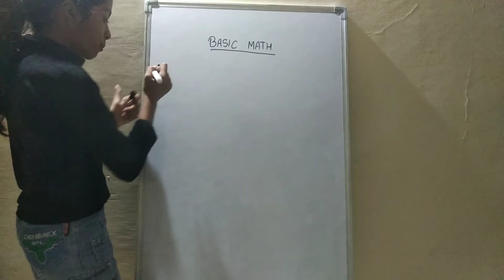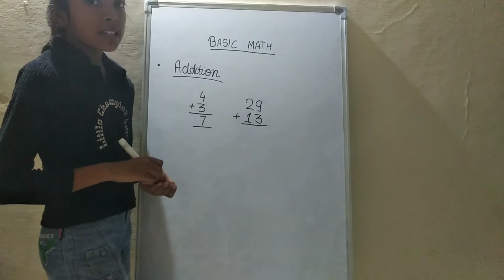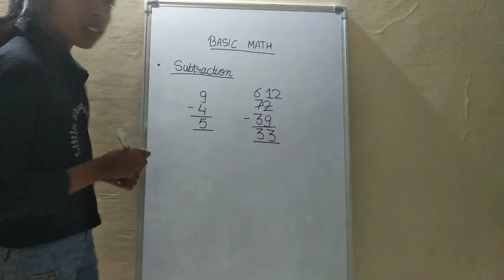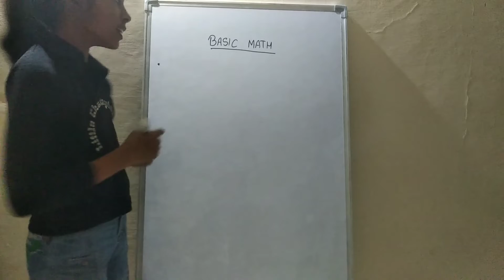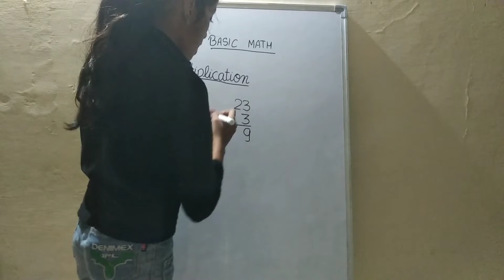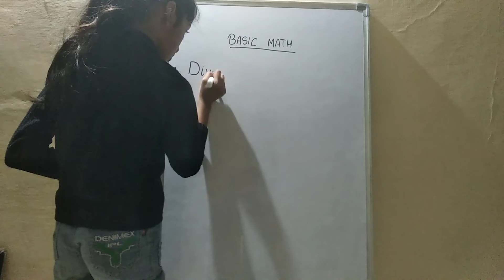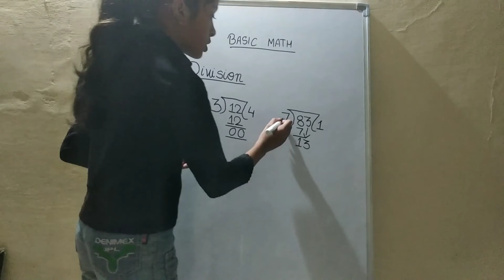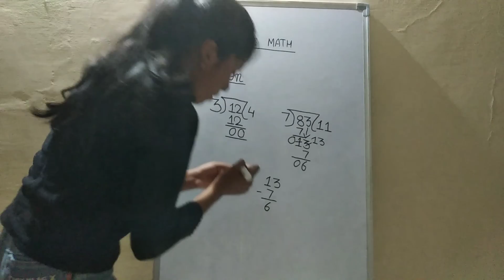Basic Math | Addition, Subtraction, Multiplication and Division | गणित | बेसिक गणित | +,-,× and ÷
Hello friends,

ADDITION,

how to add two numbers,

do numbers ko kaise jode,

add,

numbers ko add kaise karen,

kisi bhi number ko add kaise kare,

addition of two numbers,

do sankhyaon ko kaise jode,

दो संख्याओं को कैसे जोड़ें,

दो संख्याओं को कैसे जोड़ा जाता है,

do sankhyaon ko kaise joda jata hai,

addition math,

simple addition,

ADDITION in math,

subtraction,

how to subtract two numbers,

do sankhyaon ka anatar kaise nikale,

how to find difference of two numbers,

do sankhyaon ka anatar kaise nikala jata hai,

subtraction formula,

addition formula,

subtraction ka formula kya hai,

ADDITION ka formula kya hai,